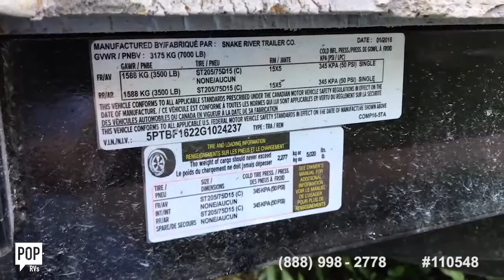[UNAVAILABLE] Used 2016 Custom Built TINY HOUSE in Hollywood, Florida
2012 Jay Flight 33 RLDS in Sarasota, Florida - $21,500

2013 Rubicon 2900 M in Fort Myers, Florida - $27,300

2014 Hemisphere Lite 32 in Forrest City, Arkansas - $24,500

2006 RPM 28 Toy Hauler in Monroe City, Indiana - $12,500

2002 Montana 36 in Pine City, New York - $12,250